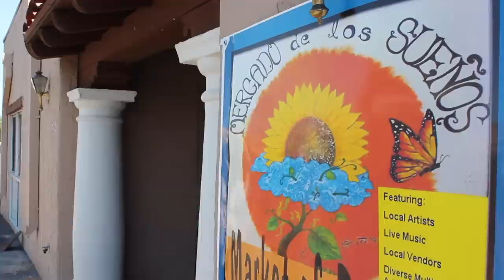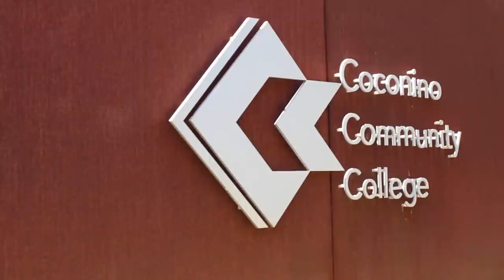Social work Coconino Community College grad's calling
Coconino Community College graduate Paige Shoaff receives her bachelor's degree at NAU and starts a career in social work.